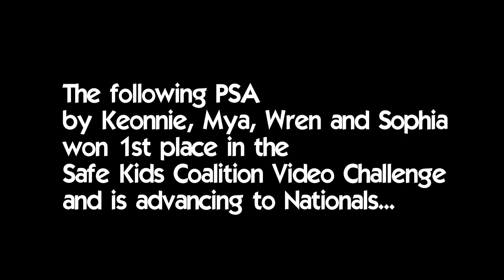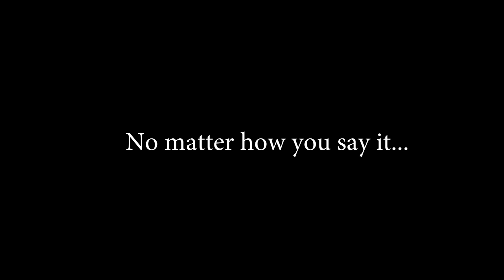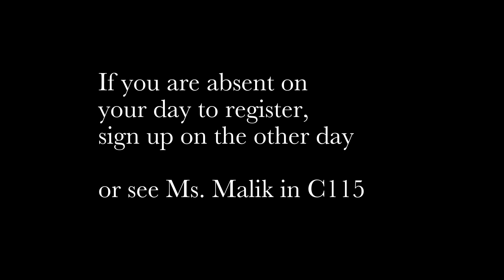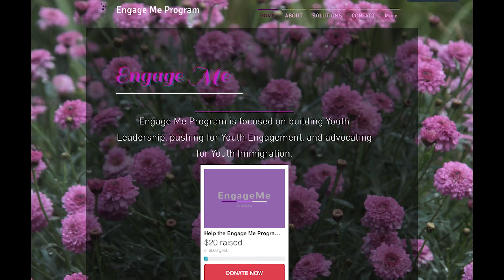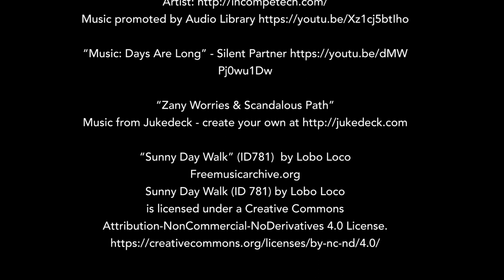Communications Arts High School March 2, 2018 Video Announcements